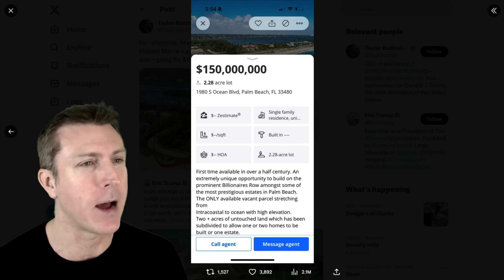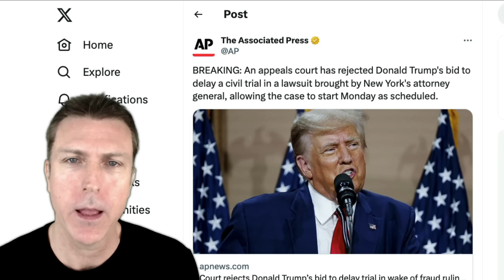🚨 IT'S GOING DOWN! 🚨